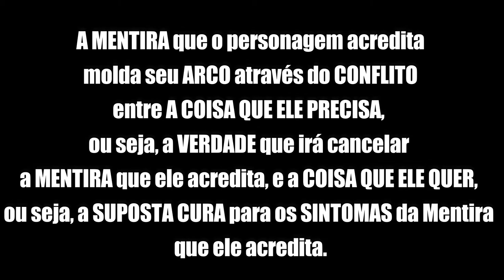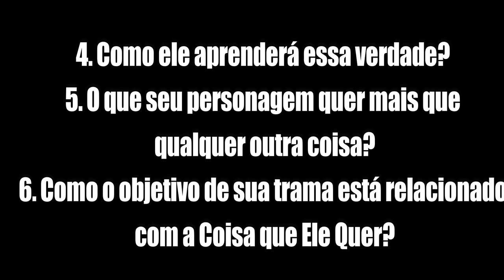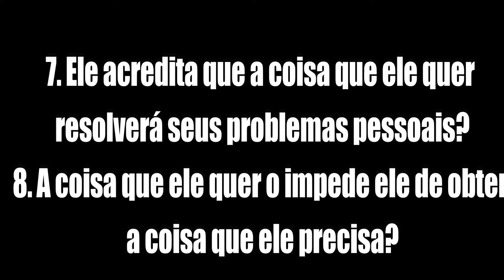O DESEJO vs a NECESSIDADE do PERSONAGEM! | NITRODICAS 54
Tema desse NITRODICAS - Dicas para Escritores Iniciantes.

ARCO DE PERSONAGEM 03 - O DESEJO versus a NECESSIDADE do PERSONAGEM! | NITRODICAS 54

Conheça e se inscreva no meu canal no MELHORE SEU INGLÊS - ÉRIKA E NEWTON, nosso CANAL NO YOUTUBE de Dicas Diárias de Inglês, com mais de 500 vídeos com videoaulas ensinando a como aprender inglês sozinho, além de AULAS AO VIVO GRATUITAS! :)

Aulas TODOS OS DIAS, de 7 às 23 horas! PREÇOS ACESSÍVEIS!